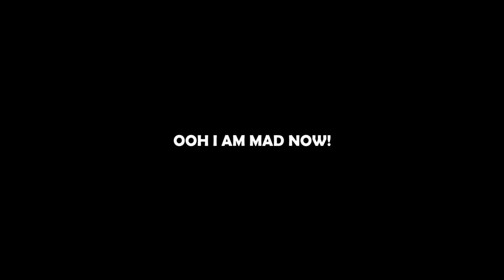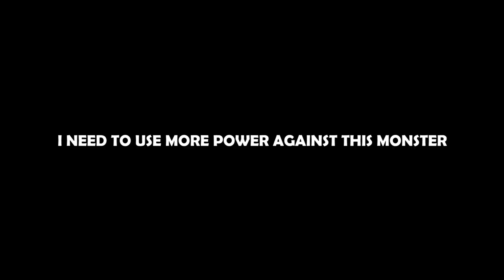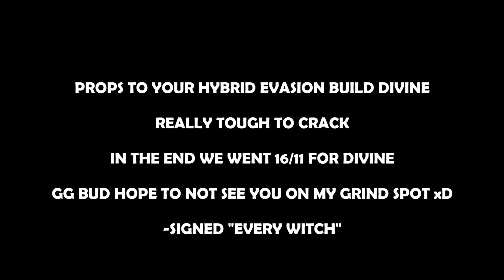BDO PS4 | Witch vs Mystic PVP BA | My YT Career Was Ended!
Hey 1v1 me they said, what they actually meant was, hey lemme end your career quick! xD